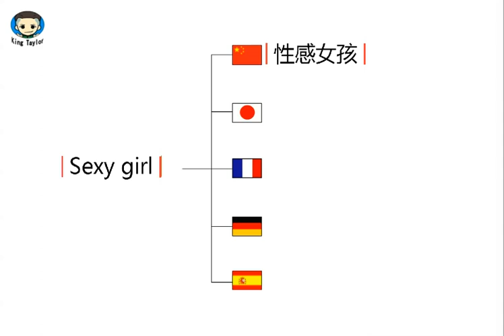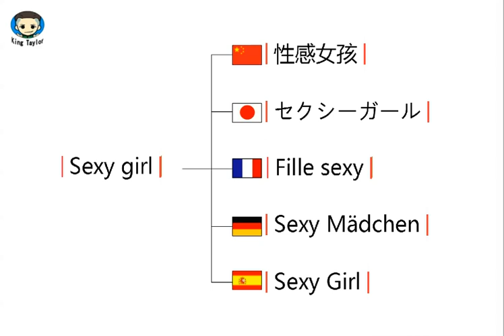How to say Sexy girl in German，French，Japanese，Chinese and Spanish